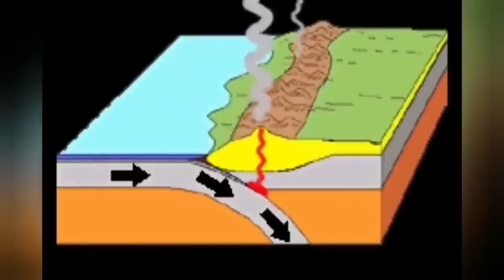Europe In Shock With Huge Eruption Of Etna